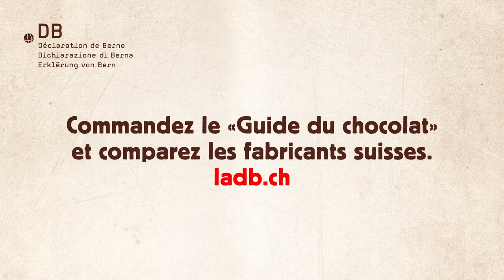Tristes Pâques: le lapin dépressif a besoin de ton aide! - Version 2014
Stop au travail des enfants et à l'exploitation dans la production de chocolat.